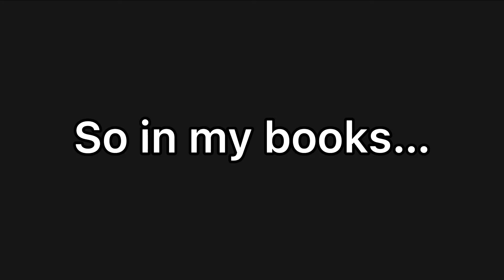I can’t really remember when jay and Toby became jay and Toby 💜🥺// feat my number one